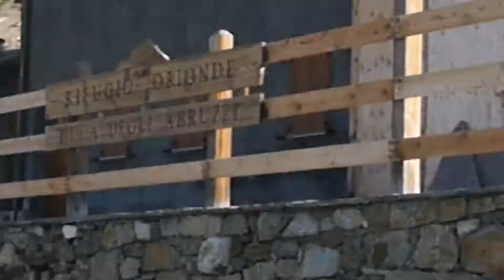-3088 METRI-SOTTO COULOIR WHYMPER-C'ERA UNA VOLTA-NEVE SULLA STRADA-ORIONDE'-PULITURA CON RUSPA-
-APERTURA RIFUGIO ORIONDE'-2088 METRI-TUTTE LE STRADE PORTANO AL CERVINO-. -DA RIPETERE-AH AH AH AH AH-MA KI.KAZ-IMPERATORE UNIVERSI-